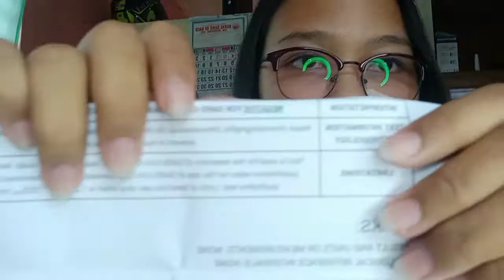Vlog#63 "Spicy Noodle Challenge, Story Time & A Sunday with Us"